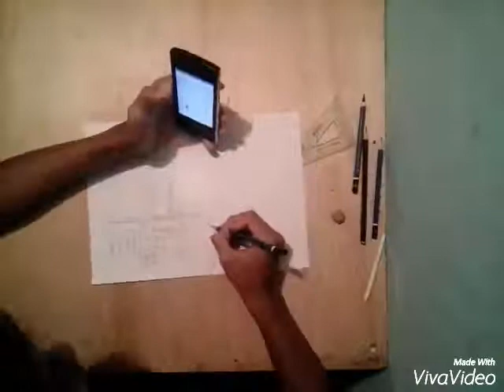How to drawing mosque nabawi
Rasulullah shallallahu ‘alaihi wa sallam bersabda,“Shalat di masjidku ini lebih utama dari 1000 kali shalat di masjid selainnya, kecuali Masjid al-Haram.” (HR. Bukhari dan Muslim) . .